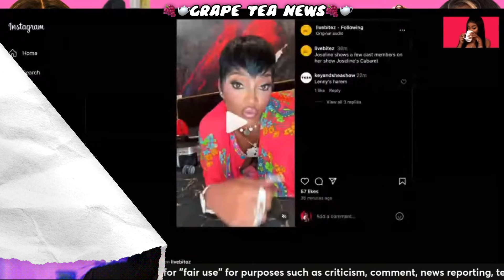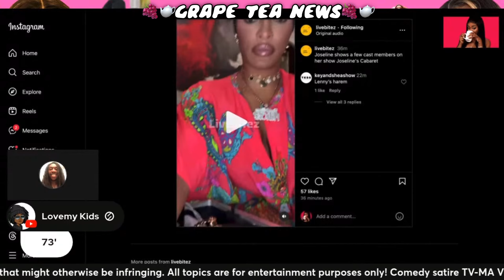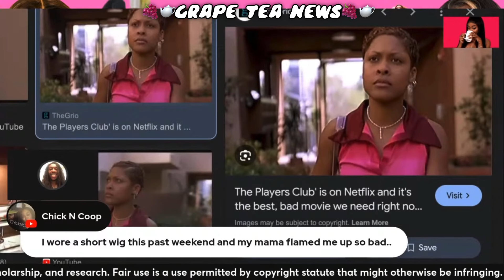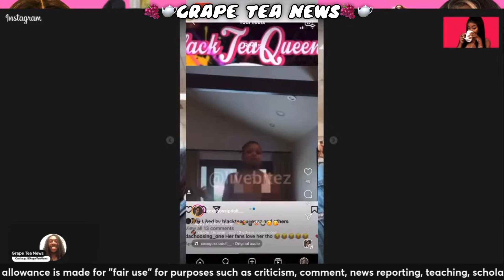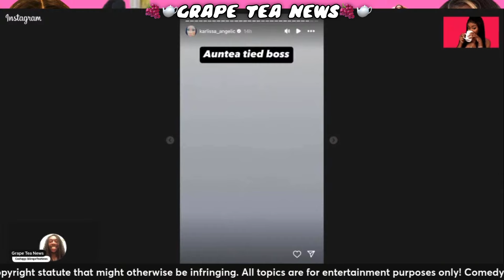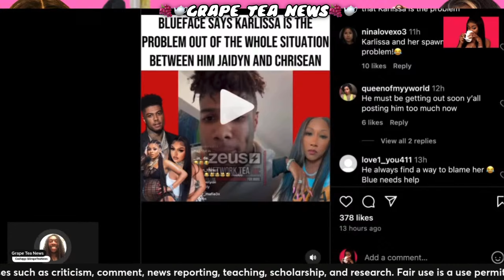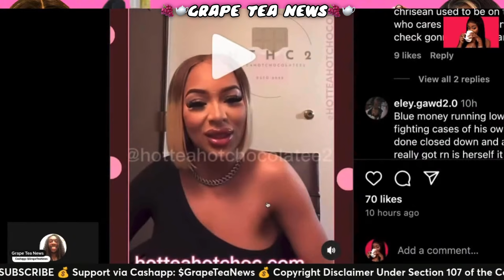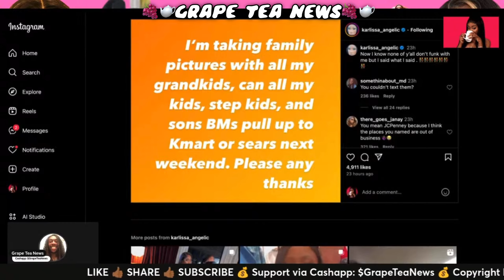Blueface Blames Karlissa For The Drama Between Chrisean Rock & Jaidyn Alexis 🤔 Joseline & Tia Kemp 😂